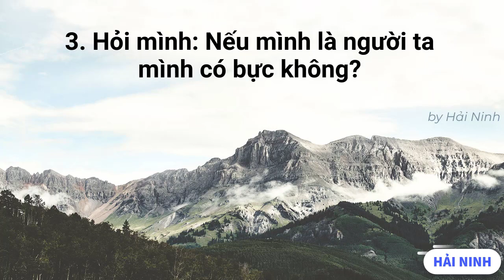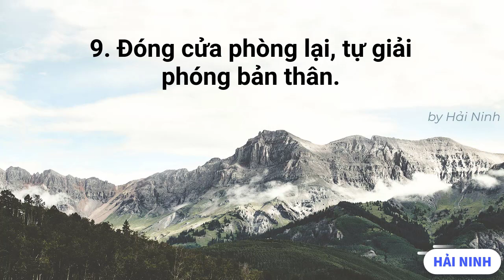9 VIỆC CẦN LÀM ĐỂ KIỀM CHẾ CẢM XÚC CÁ NHÂN | HẢI NINH 0906926986